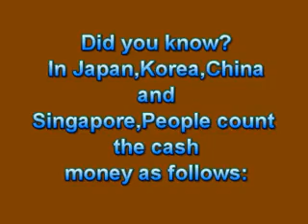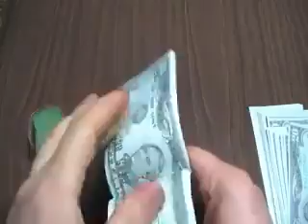Now How Do You Count Your Cash ??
" This is not my video, got it from net "